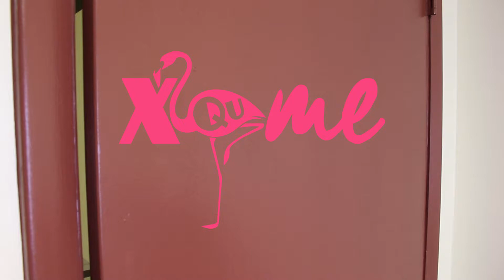Getting Home at 3 AM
When you get home at 3 am y tu mama te esta esperando!